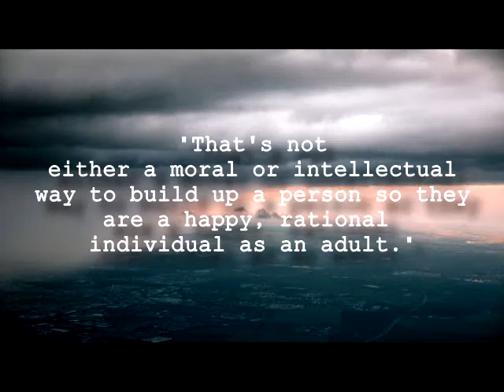Martin Wagner - Christian Indoctrination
A video I made from an audio bite of Martin on The Atheist Experience TV show.